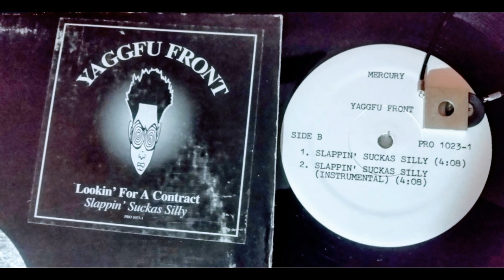YAGGFU FRONT - SLAPPIN' SUCKAS SILLY ( VOCAL )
@ recordsandbeers